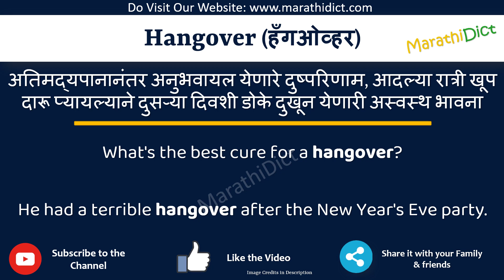Hangover Meaning in Marathi | Hangover म्हणजे काय | Hangover in Marathi Dictionary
या व्हिडिओमध्ये तुम्हाला मराठीत Hangover चा अर्थ समजेल आणि Hangover चा उच्चारही शिकाल. याचा अर्थ तुम्ही Hangover चा अर्थ जाणून घ्याल तसेच Hangover कसे उच्चारता येईल, Hangover म्हणण्याचा योग्य मार्ग कोणता आहे.

तर Hangover शब्द फक्त एका मिनिटात शिका.

उदाहरणांसह Hangover समजून घेऊ.